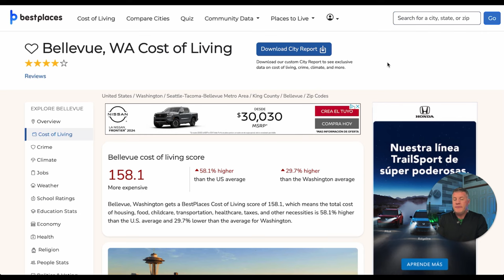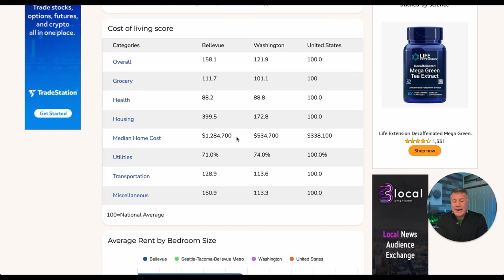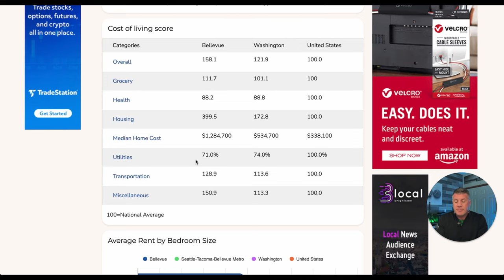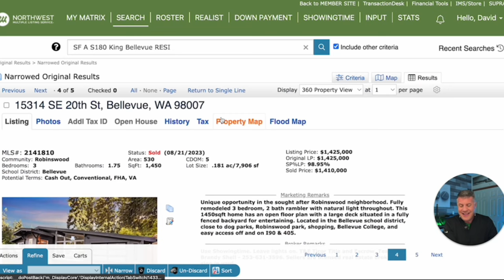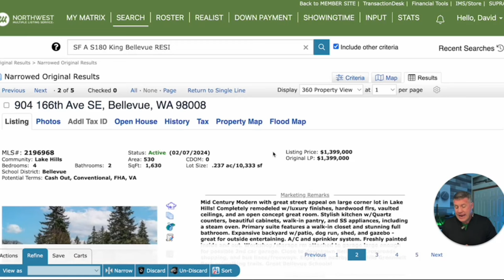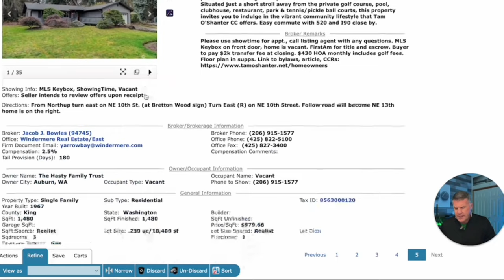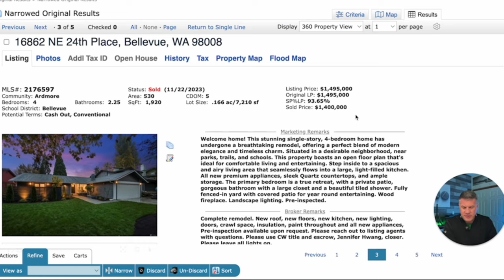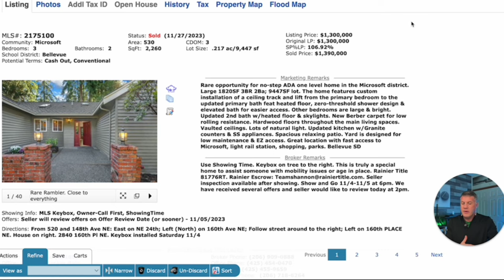Avoid Moving to BELLEVUE WASHINGTON UNLESS You Can Handle These 5 Things!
🌟 Considering buying a home in  Bellevue, Washington? Hold on, there are a few things you should know! 🌆 In this video, we dive deep into the nitty-gritty of Bellevue Washington living. 🏡

First up, we spill the beans on the nightlife scene—or the lack thereof. 🌙 Bellevue Washington may not be the party hub you're looking for, and we break down why. But that's not all; buckle up as we hit the road and tackle the notorious traffic situation and ongoing construction in downtown Bellevue. 🚗🚧

Then, let's talk weather! ☔️ Seattle's reputation for rainy days extends to Bellevue, and we're here to share what you need to know about embracing the misty vibes.

Of course, we can't skip the financial side of things. 💰 We crunch the numbers on the cost of living in Bellevue, giving you a realistic view. Plus, we take a virtual tour of recent home sales and current listings, right from the comfort of our computer screens.

And the grand finale? Exploring the housing market! 🏠 Uncover the truth about Bellevue's real estate, where older homes dominate the scene, making the hunt for newer properties a bit challenging.

Ready to navigate the nuances of Bellevue living? Hit play, and let's unravel the pros and cons together! Your journey to Seattle's backyard starts here! 🌲🏙️

🤔Thinking of Moving to Seattle Washington? ✨
This channel is all about living in Seattle Washington, moving to Seattle WA, and relocating to Seattle Washington. We also cover living in the Seattle Washington suburbs, moving to the Seattle WA suburbs, and relocating to the Seattle Washington Suburbs.

If you want to know everything about eating, sleeping, working, playing, the good, and the bad of living in Seattle Washington, then subscribe▶ and tap the bell🛎 for notifications so you can be the first to know about the current market in Seattle WA.😁

We get calls and emails everyday of people just like you, looking for help on making their move to Seattle Washington and we absolutely love it.😍 Whether you are moving next week or next year, give us a call☎, shoot us a text📝, or send us an email📨 so we can help you make a smooth move to Seattle Washington.